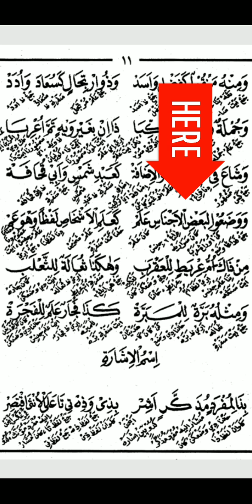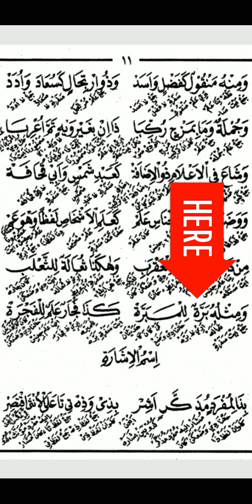ALFIYAH LOGAT JAWA PART 4 | ISIM ALAM